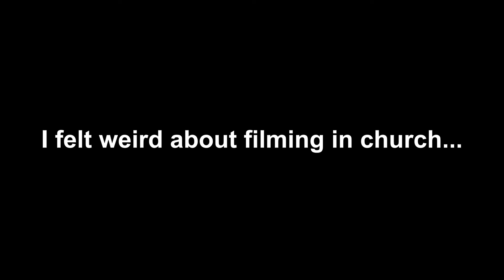Alone On Christmas